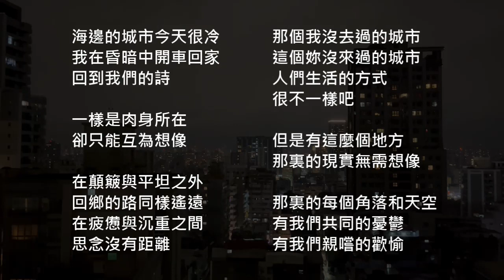詩 - 但是有這麼個地方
但是有這麼個地方

海邊的城市今天很冷
我在昏暗中開車回家
回到我們的詩

一樣是肉身所在
卻只能互為想像

在顛簸與平坦之外
回鄉的路同樣遙遠
在疲憊與沉重之間
思念沒有距離

那個我沒去過的城市
這個妳沒來過的城市
人們生活的方式
很不一樣吧

那裏的現實無需想像

那裏的每個角落和天空
有我們共同的憂鬱
有我們親嚐的歡愉

Reading: TTSMaker
Music: Meng-Chieh Liu - Chopin_ Nocturnes, Op. 15 - No. 3 in G Minor (Lento)